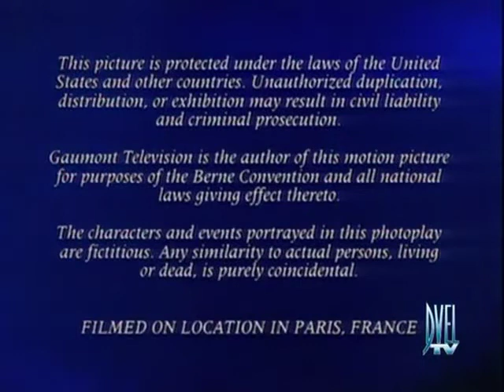Highlander la serie stagione 4 episodio 19 - Fino alla morte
Quando Gina (Cécile Pallas) e Robert de Valicourt (Jeremy Brudenell) si incontrarono 300 anni fa, anche gli accompagnatori di Gina MacLeod e Fitzcairn (Roger Daltrey) dovettero ammettere che erano fatti l'uno per l'altra. Ogni secolo, Robert e Gina rinnovano la loro promessa di matrimonio e i loro amici Immortali sono testimoni di come l'amore tra i due diventi sempre più forte. Ma ora il loro matrimonio è in crisi. MacLeod comprende che spetta a lui fare in modo che ritornino la coppia felice di un tempo e mette in atto un piano strampalato con un complice non tanto convinto.